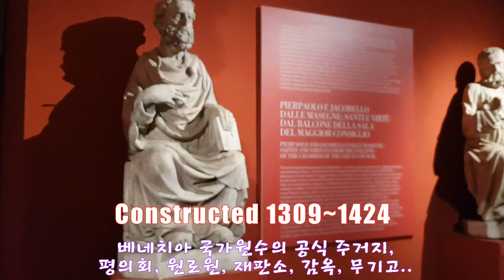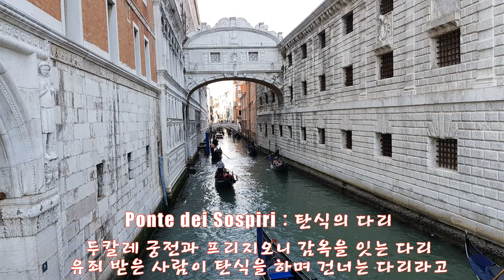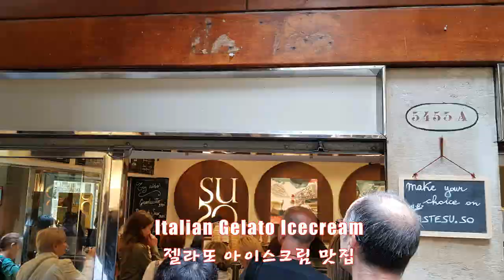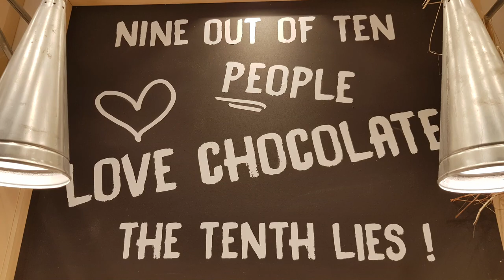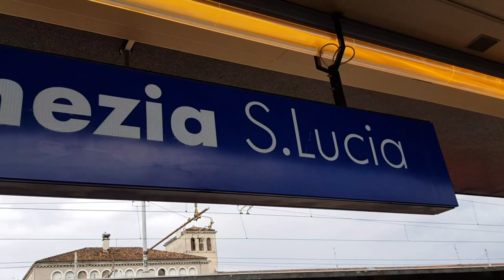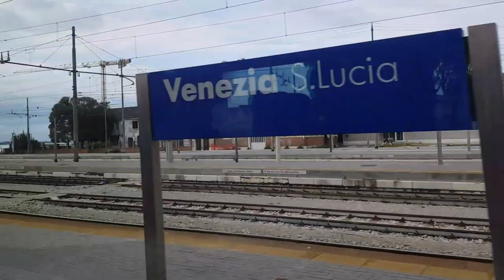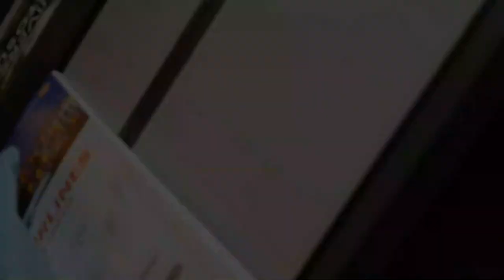Venice, Italy #4. Ducale Palace, Gelato, B-boy, Move to Rome, 두칼레궁전, 젤라또, 로마 이동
- Palazzo Ducale, Gelato Icecream
- Move from Venezia S Lucia to Rome Termini by express train, ITALO
- 1st music : Hungarian Rhapsody No.2 by Liszt
- 2nd music : Waltz of the Flowers by Tchaikovsky